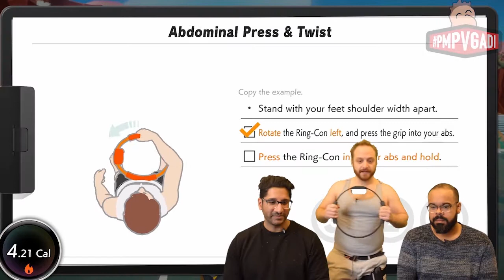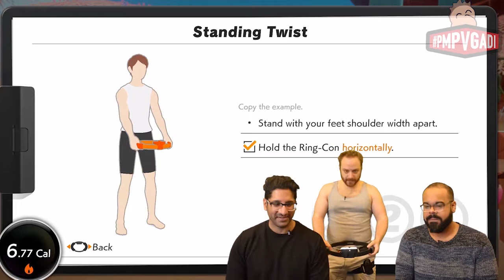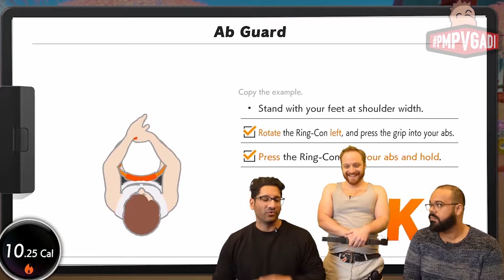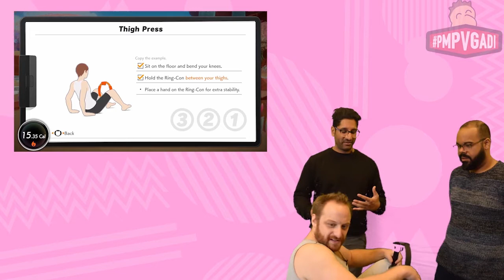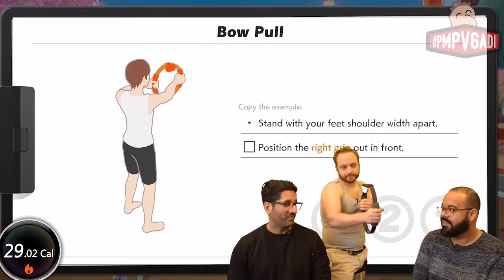PMPVGADI EP54: Ring Fit Adventure (GUEST: Lou Gonzalez)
CBS Diversity Showcase alum and incredible performer, LOU GONZALEZ celebrates the ONE-YEAR ANNIVERSARY of PMPVGADI! He joins Suli as they watch Pat whip himself into shape playing RING FIT ADVENTURE! They reflect on what they learned in the past year and what gifts they enjoy receiving. That in turn inspires classic improv scenes about pooping your pants, and new classics featuring Horace Grant and Steve Nash! Let's see HOTONES do that!